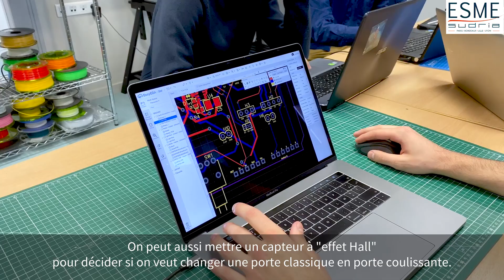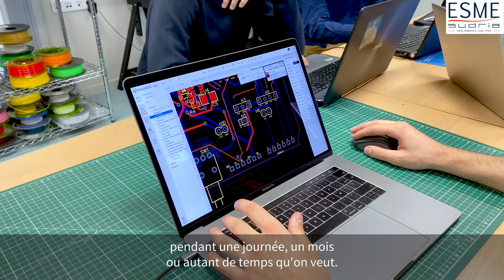DAQ BOARD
Alexandre Leroyer et Clément Moing (Promo 2023) présentent leur projet de 2ème année de cycle prépa : la DAQ Board, projet de récupération de données